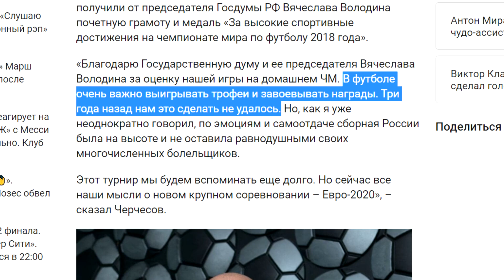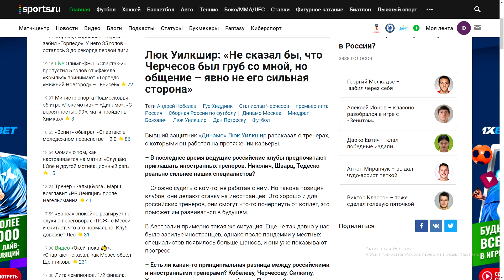Черчесову уже дают медали! За что?!